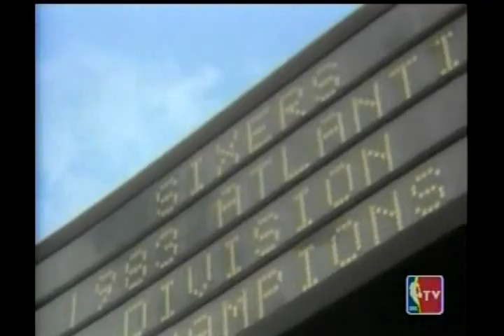NBA Champions: 1983 Philadelphia 76ers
The Sixers raced through the regular season, finishing with a league-best 65-17 record. Heading into the Finals, Malone was asked for his prediction and responded with the classic "Fo', fo' fo'." Philadelphia came close to living up to Malone's prediction of an unblemished playoff record, sweeping New York, beating Milwaukee 4-1 and then sweeping a Los Angeles Lakers team weakened by injuries to Norm Nixon and Bob McAdoo in the NBA Finals. Philadelphia's 12-1 playoff record is the best in NBA history, and an amended version of Malone's prediction was engraved on the players' championship rings: "Fo', five, fo'."